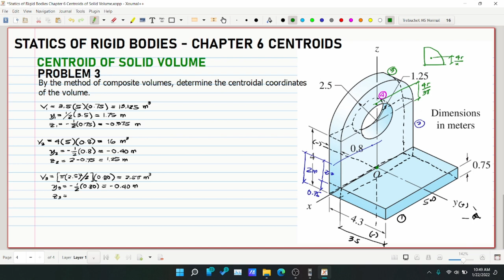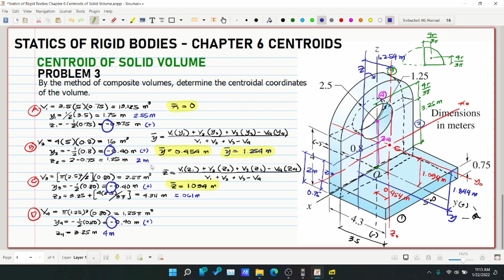Statics of Rigid Bodies Chapter 6 Centroids of Solid Volume Problem 3 (PH)